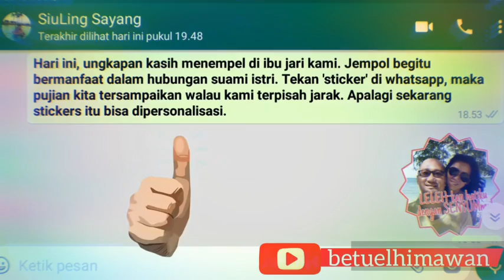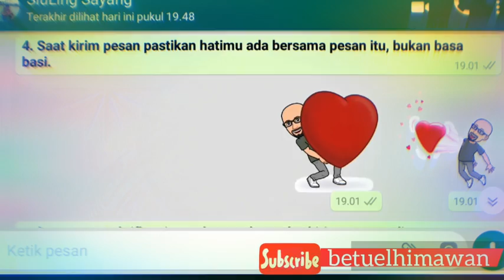Jurus Jempol dlm Pernikahan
Gunakan teknologi untuk membangkitkan kebahagiaan pernikahan kita, bukan merampasnya.
Klip ini mendorong suami istri menggunakan WA atau mesengger lainnya untuk mengirim pesan saling mengingini.